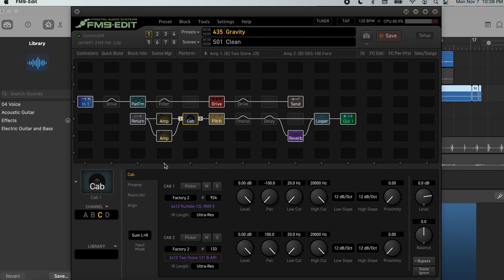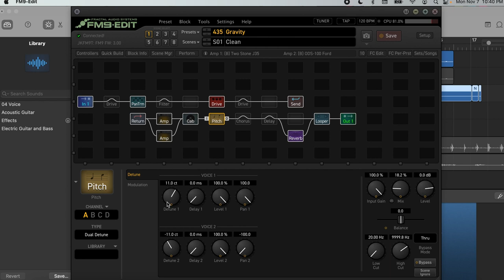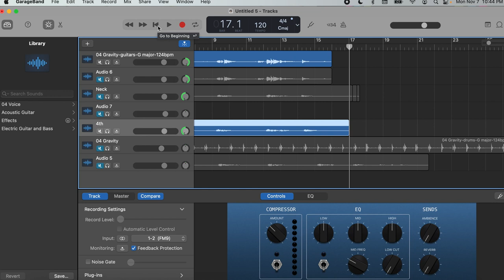John Mayer // Is “Gravity” actually played on the neck pickup?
You might think I’m crazy, but I have a theory that John Mayer played the “Gravity” intro on The Black One’s neck pickup and not the neck/middle position for the Continuum album. In this video we’ll test that theory out!

00:00 Intro
00:17 “Gravity” Intro Playing Demo
00:56 John Mayer used the neck pickup?
03:18 How the theory will be tested
04:47 Signal chain and tone
07:21 Neck pickup demo
07:50 Neck/middle pickup demo
08:42 Final thoughts

GEAR in the video:
GUITAR

🎸⬇️Links for zZounds⬇️🎸